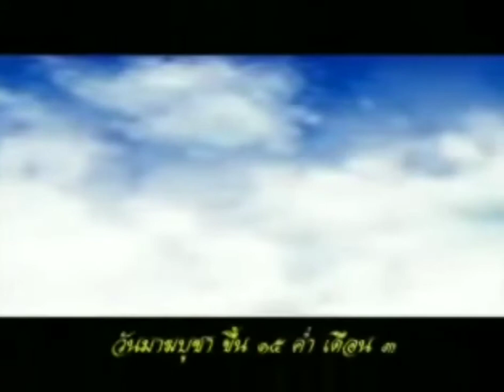ประวัติวันมาฆบูชา​ ขึ้น15ค่ำเดือน3 วัน​จาตุรงคสันนิบาต​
พระภิกษุ​สงฆ์มาประชุมกันโดยมิได้นัดหมาย1250รูป
พระพุทธ​เจ้า​ทรงบรรพชาให้